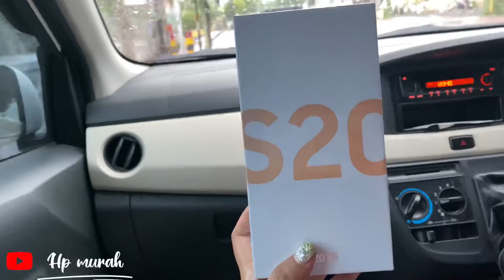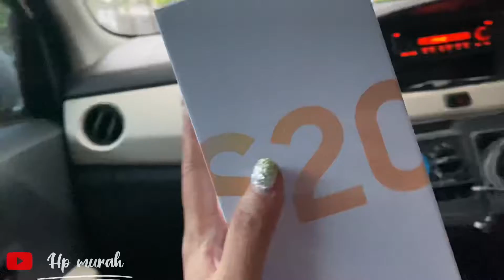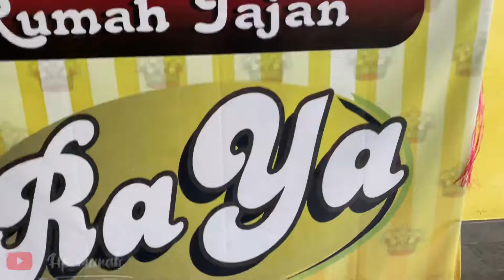SAMSUNG S20 FE || HARGA MURAH PREMIUM PASTINYA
Hai guys info kalau kalian mau bisa chat di:
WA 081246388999